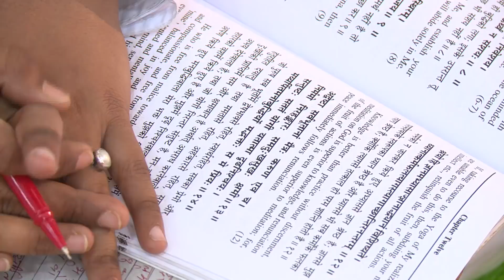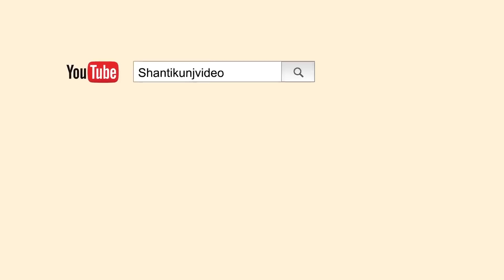Yug Geeta Class (कर्मफल का सिद्धान्त) Discourse by Shraddhey Dr. Pranav Pandya | DSVV 25 April 2019